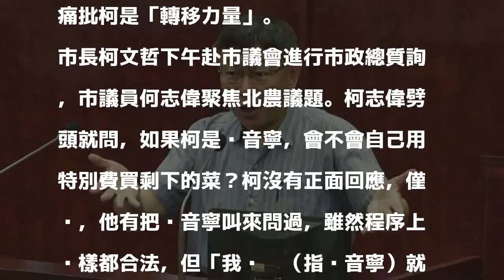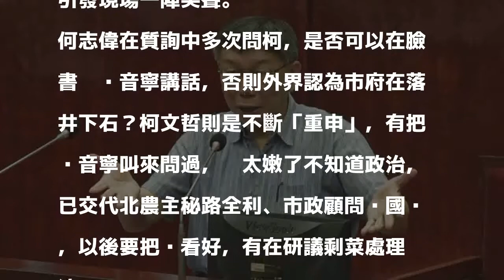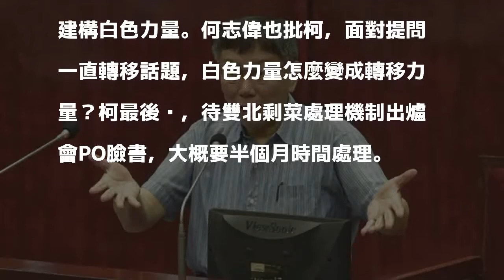談北農頻轉移話題 議員批柯P變成轉移力量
〔記者沈佩瑤／台北報導〕針對台北農產公司總經理吳音寧日前拿業務推廣費買殘貨送弱勢團體卻引發爭議。台北市長柯文哲今表示，程序都沒問題，但吳音寧太嫩不懂政治，對此市議員何志偉要求柯在臉書幫吳說話，否則外界認為市府落井下石，但柯卻是頻頻轉移話題，讓何志偉不滿痛批柯是「轉移力量」。

發表評論評論如下。